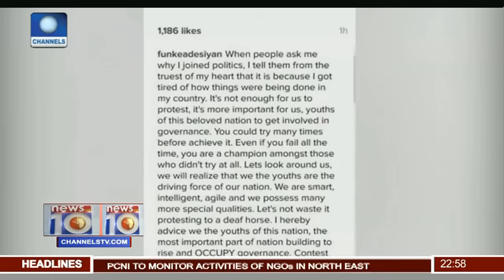News@10: May, Trump Discusses Bilateral Ties In The White House 27/01/17 Pt. 4